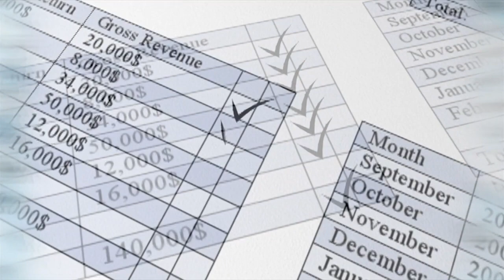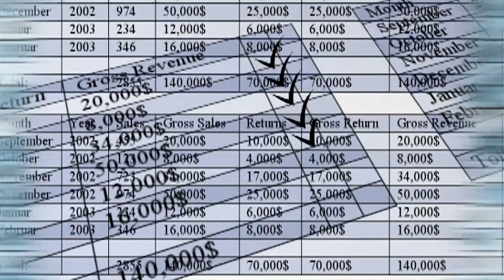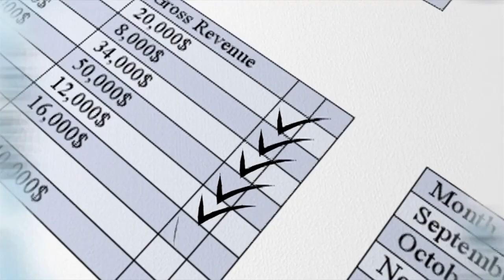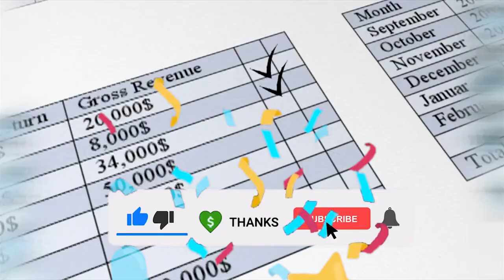Year FINANCES and REVENUE Background Loop 🗓️ No Copyright Background | Video 4K Video Ultra HD